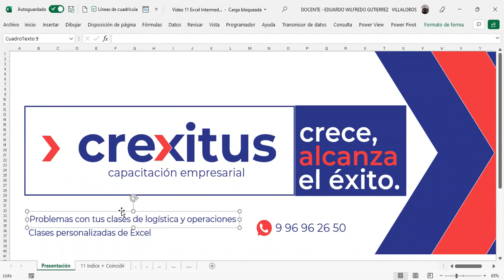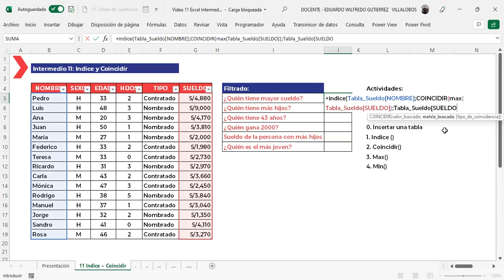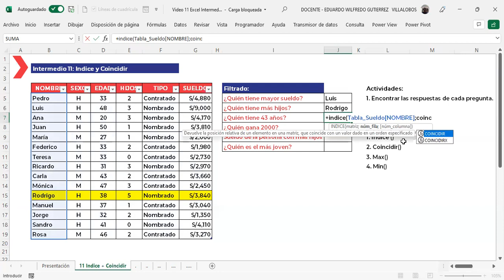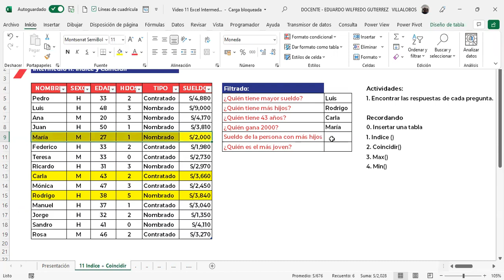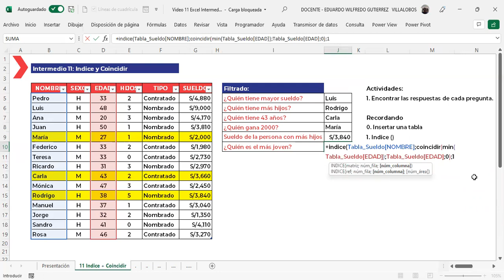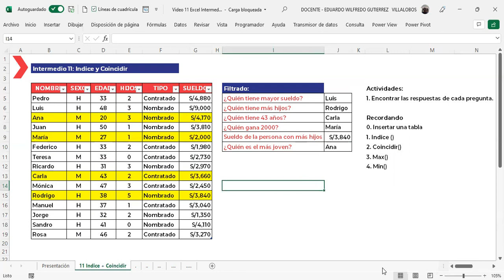Excel Intermedio 11 índice coincidir destruye buscarV. Descarga la clase de la caja de comentarios.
Las funciones Indice() + Coincidir(). Si ves el video borroso, cambia la configuración de calidad de you tube.

No te olvides de ver la publicidad,  eso me ayuda a seguir creando contenido, y si te ha sido de utilidad, comenta, suscríbete, regálame un me gusta, comparte en tus redes y descarga el material de la clase de hoy en:

Si estas haciendo tu tesis, o necesitas conocer Excel y deseas asesoría, puedes contactarme al wsp 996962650.
Asesorías y clases vía Zoom